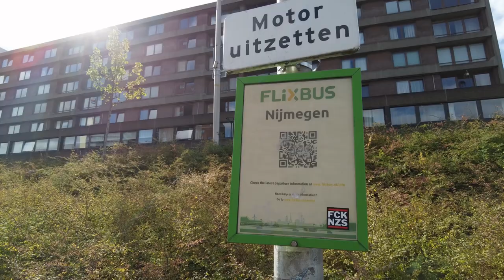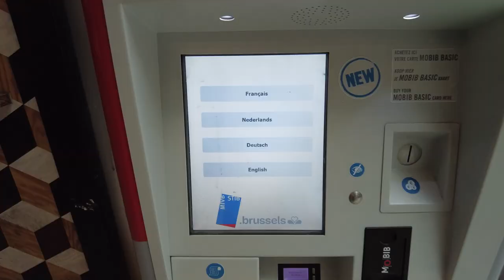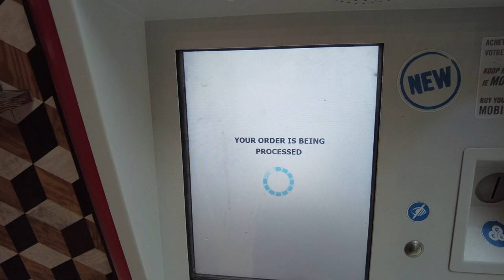Germany to Brussels, Belgium By Bus, Brussels Transport, How much Day Ticket cost? Hostel Check-in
In this video I have shared my experience of travelling to Brussels, Belgium from Kleve, Germany. I started my Journey at 9 am in the morning and it took me 50 minutes to reach Nijmegen, Netherlands. Then I had to wait for connecting bus to go to Brussels for like 1 and half an hour so I did my breakfast and did some shopping for my travel. I left Nijmegen, Netherlands on 11:25 am with Flixbus cost me like approximately 9 Euros. I reached North station of Brussels like 2:30 pm so all together my traveling time was like 4 hours. The bus had internet and socket to charge phone and was comfortable journey. Then I bought all day Brussels ticket from Brussels North station this ticket is actually valid for 24 hours and cost like 8 Euros. Then I took tram number 3 and changed it at Lemoniee and took tram number 82 to reach Triangle tram stop then it was only few minutes walk to my hostel. I booked my hostel from Hostel world Website you can visit to see there are many cheap options there. Mine Hostel cost me like 25 Euros per night.